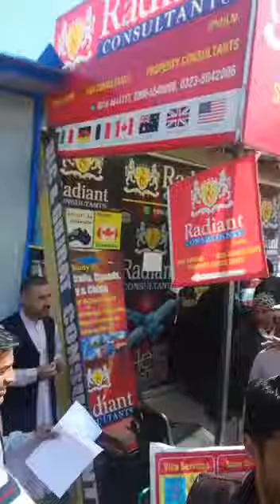Pakistan army zinda bad